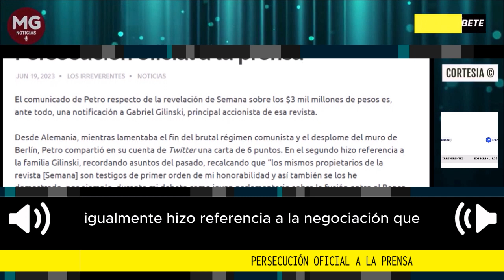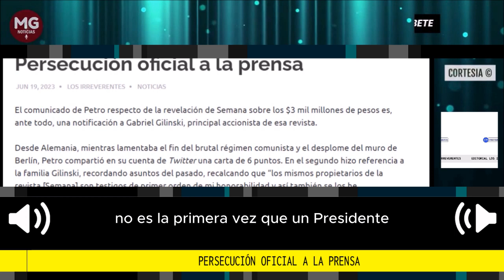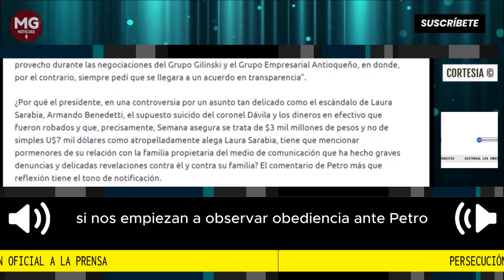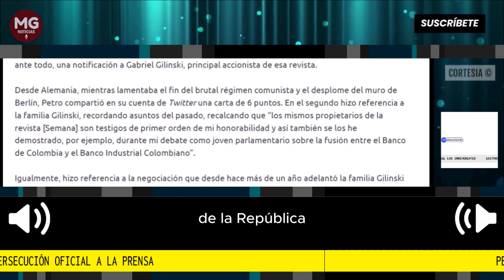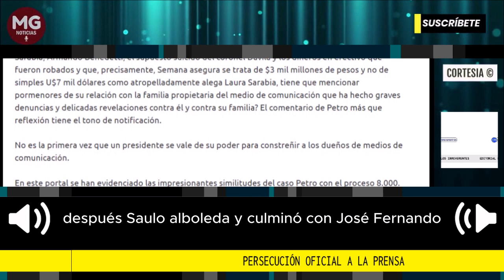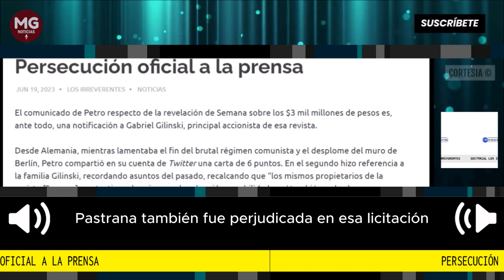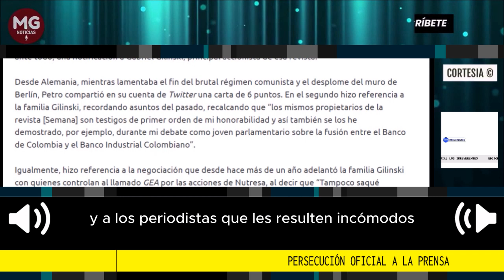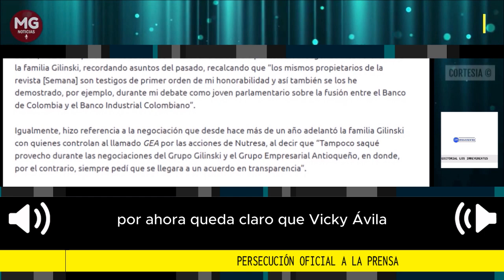PERSECUCIÓN OFICIAL A LA PRENSA ⛔ Editorial Los Irreverentes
El comunicado de Petro respecto de la revelación de Semana sobre los $3 mil millones de pesos es, ante todo, una notificación a Gabriel Gilinski, principal accionista de esa revista.